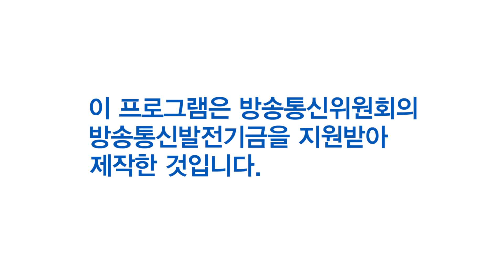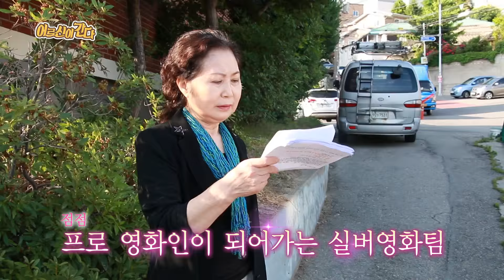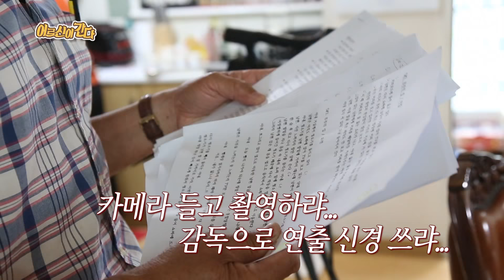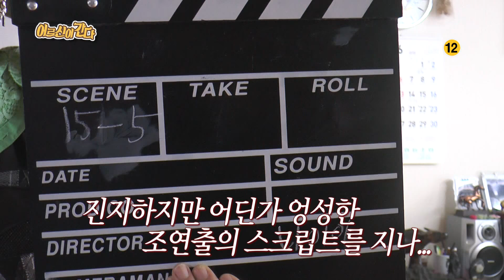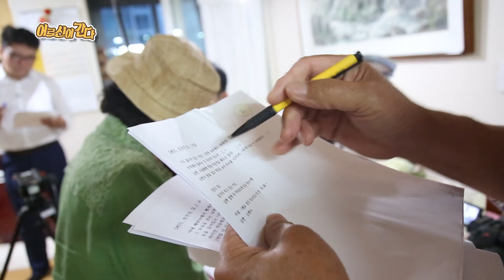춘천MBC 2018년 9월 3일 나이야가라 다시보기